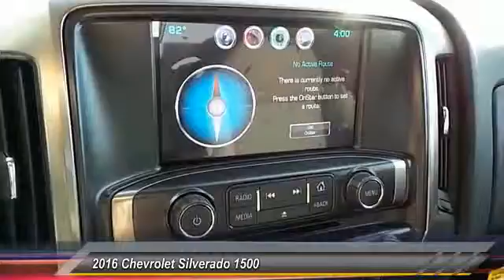2016 Chevrolet Silverado 1500 Levelland TX C6182